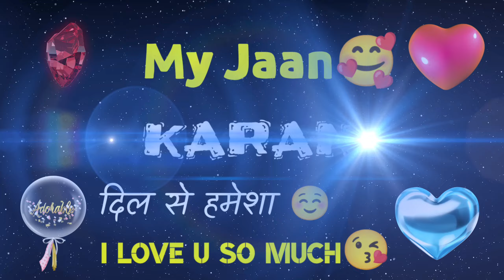MY LOVE KARAN / KARAN MY LOVE SONG RINGTONE / KARAN NAME WHATSAPP STATUS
Friend's in this video we will show i love KARAN status.

my love KARAN,
KARAN my love song ringtone,
KARAN name whatsapp status,
KARAN my love,
whatsapp status KARAN,
i love KARAN,
i love you KARAN,
love you KARAN whatsapp status,
love you KARAN ringtone,
new status love you KARAN,
love status new,
KARAN my love ringtone,
i love you KARAN mobile ringtone,
KARAN name status,
love you KARAN song status,
love u KARAN,
love status music,
love status hindi,
love u KARAN status,
love status for whatsapp,
love status new 2023,
KARAN my love song status,
KARAN name ringtone,
love u KARAN shayari,

KARAN name status for whatsapp,
love u KARAN message ringtone,
love status,
KARAN love you status,
love u KARAN status video,
KARAN name wale log kaise hote hai,
KARAN name 15 second status,
KARAN name new status,
love status video,
KARAN name 30 second status,
KARAN ji i love u,
love status song,
KARAN my love song,
new love status KARAN,
KARAN name whatsapp status video,

Related tags.

KARAN name status

KARAN I love you

KARAN

KARAN name song

KARAN status

KARAN naam ki ringtone

KARAN naam ki shayari

KARAN I love you status

KARAN I love you song

KARAN ki shayari

KARAN

KARAN status

KARAN ka status

KARAN ka video

KARAN ka status video

KARAN ka song

KARAN ka love song

KARAN love song status

KARAN naam ka status

KARAN naam ka video

KARAN naam ka video status

KARAN naam ka status video

KARAN naam ka whatsapp status

KARAN naam ka whatsapp video

KARAN naam ka song status

KARAN naam ka status song

KARAN naam ka status song video

KARAN naam ka song video status

KARAN naam ka whatsapp song status

KARAN naam ka whatsapp song video

KARAN naam ka love status

KARAN naam ka love song

KARAN naam ka gana

KARAN naam ka gana status

KARAN naam ka gana whatsapp status

KARAN naam ka love shayari

KARAN naam ka shayari video

KARAN name status

KARAN name video

KARAN name ka viseo

KARAN name ka status video

KARAN name ka whatsapp status

KARAN name ka shayari status

KARAN name new song status

KARAN name sad status

KARAN name romantic status

I love you KARAN status

I love you KARAN video

I love you KARAN whatsapp status

KARAN name love status

I miss you KARAN

KARAN ji I love you

KARAN ji I love you ringtone

KARAN I love you ringtone

KARAN ji I love you status